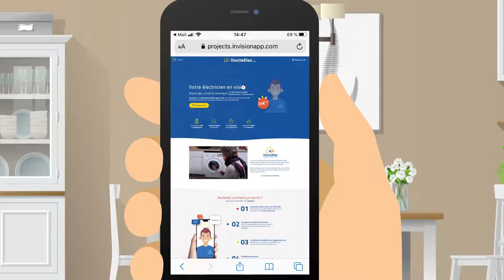VOTRE ÉLECTRICIEN EN VISIO